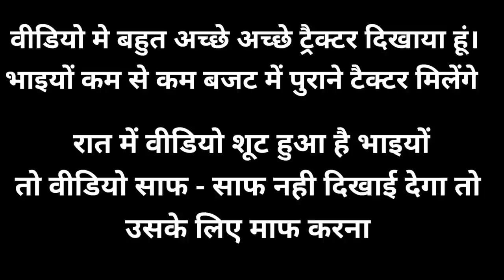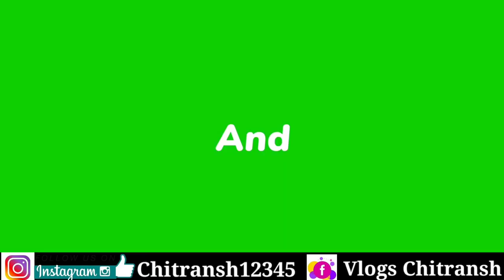35 HP से 60 HP तक 🔥 | सेकंड हैंड ट्रैक्टर भानुप्रतापपुर | छत्तीसगढ || शिवनाथ ट्रैक्टर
शिवनाथ ट्रैक्टर भानुप्रतापपुर(कांकेर जिला )
विमलेश तिवारी

Hello friends ❤️

राधे राधे 🙏🙏